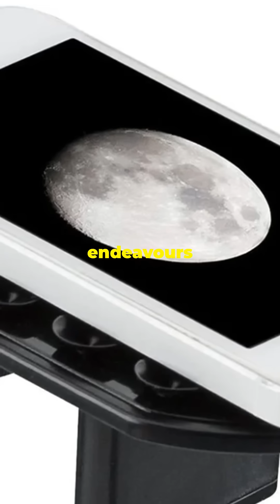UK Stargazing Guide 2025 🔭 | Best Beginner Tips for Seeing Stars & Planets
🔭 Welcome to Astronomy Emporium – Helping beginners explore the night sky, one star at a time!

• Astronomy gear on Amazon UK